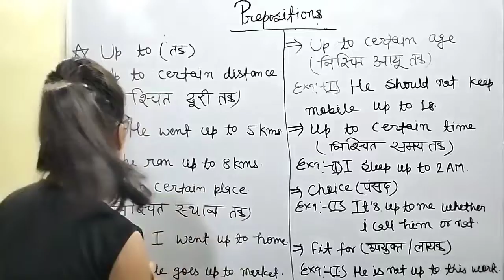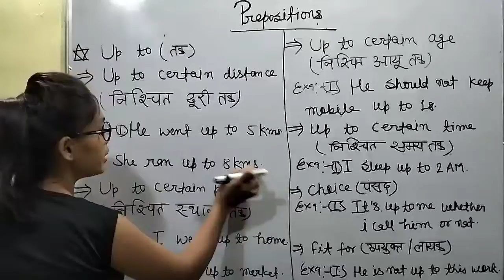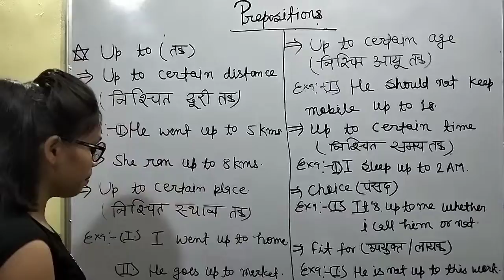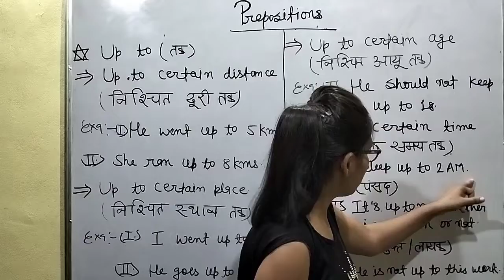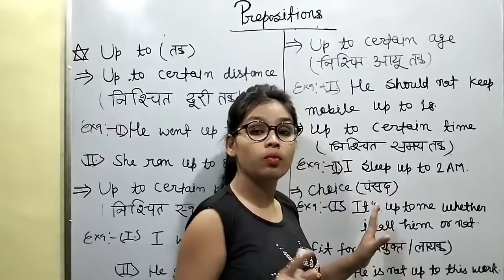Preposition in English || Use of Up to || Up to ka use || Episode-32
Hello guys,

In this video I am going to tell you about up to.